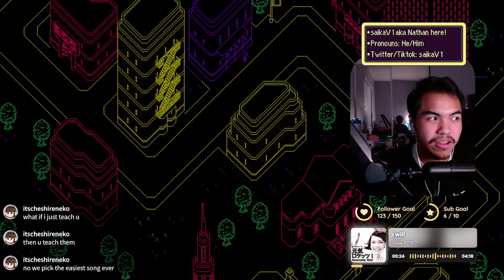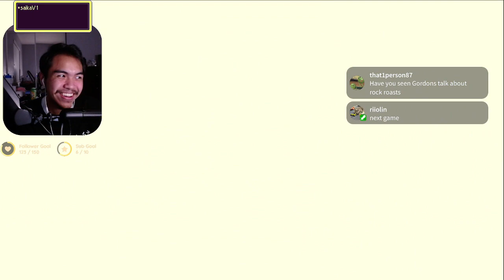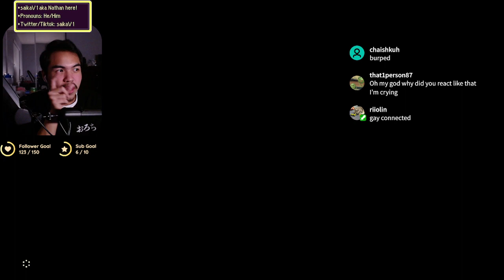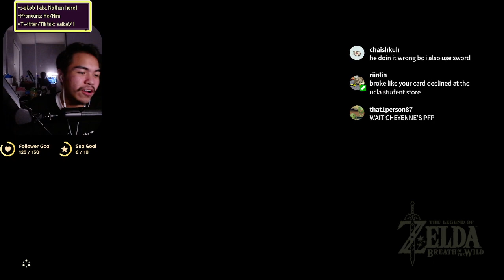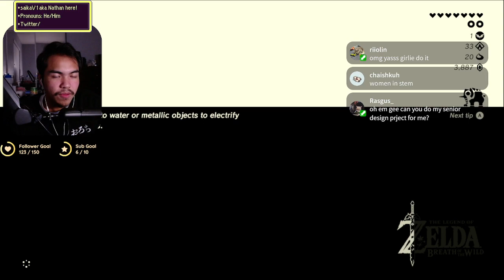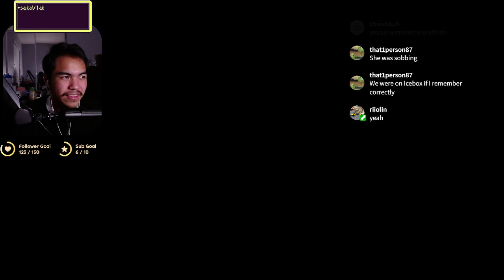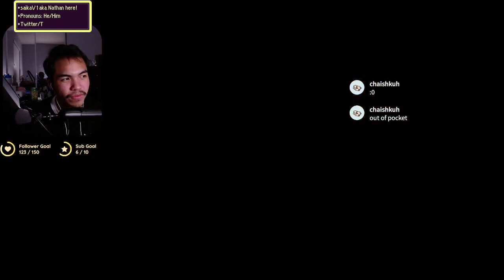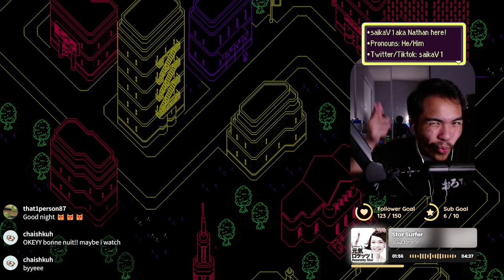REVISITING TLOZ: BOTW (Special Edition) | Nathan vs. his friends who won't let him sleep!!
As part of 🌻 A YEAR OF SAIKAV1 🌻 with the weekly theme: REVISITING PAST VIDEO GAMES

saikaV1 playing The Legend of Zelda: Breath of the Wild

Originally titled "🌻 CELEBRATING A YEAR OF SAIKAV1 ALL MARCH LONG 🌻 REVISITING TLOZ: Breath of the Wild 🐎 | Nathan vs. HIS FRIENDS WHO WON'T LET HIM SLEEP"